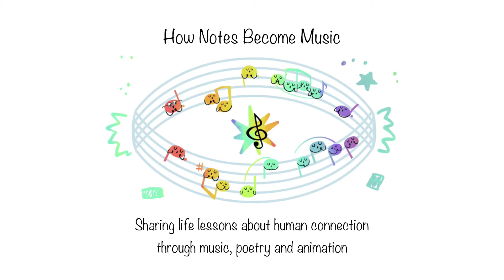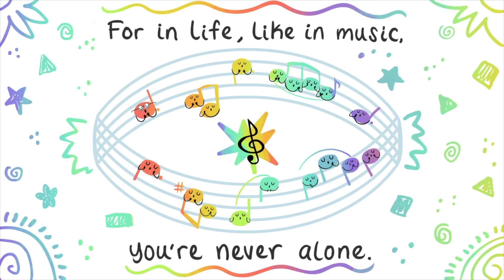Aaron Grad: How Notes Become Music (Trailer)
HOW NOTES BECOME MUSIC

Through nine short sections of original music—each preceded by a whimsical poem—young audiences learn how notes relate to each other, and how those relationships can inspire stronger connections with people.

Music and poems by Aaron Grad
Animation by Nadia Carrim
Agatha Blevin, Dawning Welliver - violins
Ursula Steele - viola
Adrian Golay - cello
Di Johnston - voice recording

Created with support from the Lynn and Brian Grant Family.